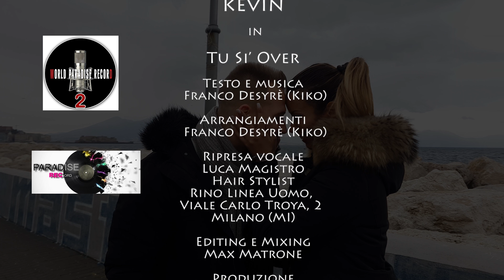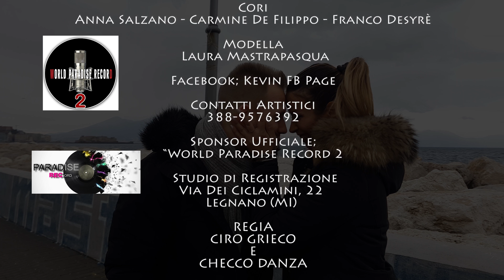KEVIN - TU SI OVER - VIDEO UFFICIALE 2018